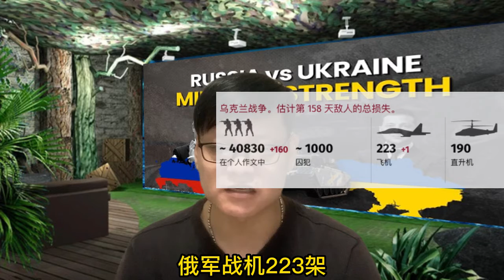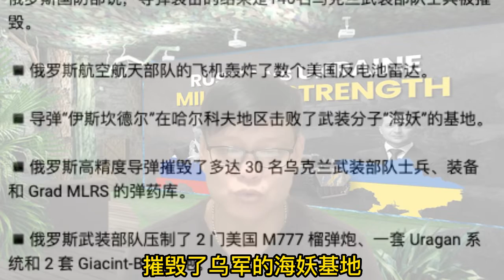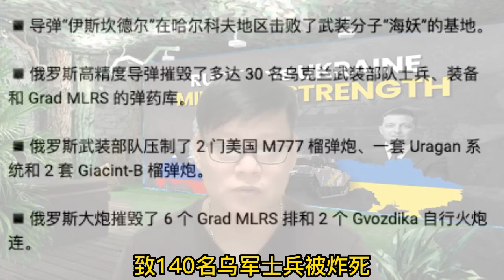俄乌实时战报（7月31日）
俄乌局势观察，双方重要消息，跟踪事件发展，曝光侵略行为。